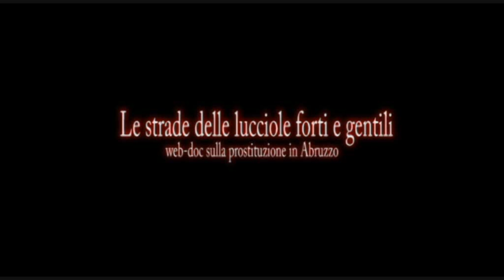Lucia Martinez (dalla soundtrack del web doc sulle strade della prostituzione)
Un set acustico (chitarra, voce e percussione) sui versi di Federico Garcia Lorca è la colonna sonora del web doc "Le strade delle lucciole forti e gentili", un reportage sul mondo del sesso a pagamento a cura di Fabio Iuliano, Marianna Gianforte e Giuseppe Boi (montaggio Ambra Prescenzo), realizzato per il Centro.

Pescara, Montesilvano, Francavilla, Colonnella, Martinsicuro. Nomi di città simbolo della prostituzione in Abruzzo, regione dei record per quel che riguarda il fenomeno del sesso a pagamento: non solo sui marciapiedi, ma nelle case delle periferie fino ai massaggi con "lieto fine". Il mondo della prostituzione non conosce regole ed è un business sempre più redditizio.

Musica Fabio Iuliano (Motasemper)